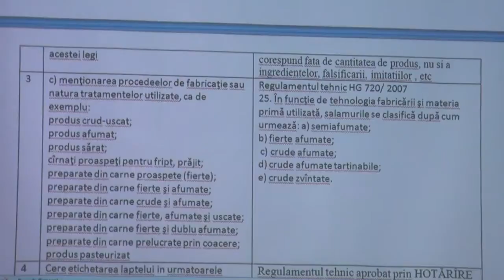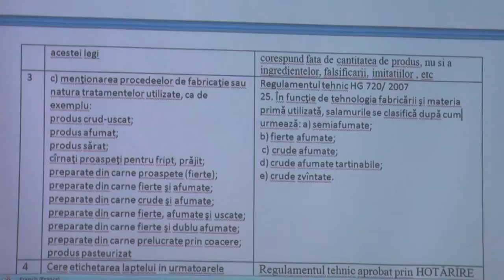Rezultatele auditului legislației naționale din domeniul securității alimentare,...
Titlul evenimentului: Rezultatele auditului legislației naționale din domeniul securității alimentare, realizat &#238;n cadrul proiectului „Armonizarea politicilor &#238;n domeniul sanitar ale Republicii Moldova și Georgiei cu cele din Uniunea Europeană”